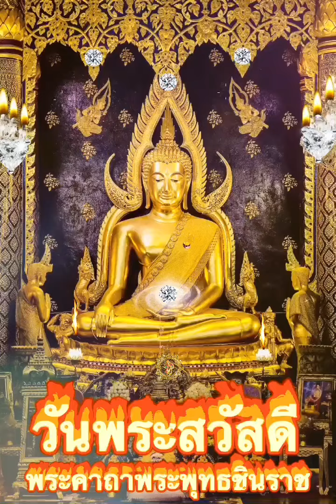พระคาถาพระพุทธชินราช1จบ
…..วันพระสวัสดีครับ…….
….วันนี้ผมได้มีวาสนาทำโพสต์ไฟล์ภาพมงคล และพระคาถาพระพุทธชินราช ถวายเป็นพุทธบูชา ขอเรียนเชิญทุกท่านอนุโมทนาบุญนี้ที่สำเร็จแล้วด้วยกันครับ
… วันนี้เป็นวันพระอย่าลืมสวดมนต์นั่งสมาธิแล้วแผ่เมตตาขอให้สำเร็จทั้งทางโลกและทางธรรมเทอญ สาธุ สาธุ สาธุ